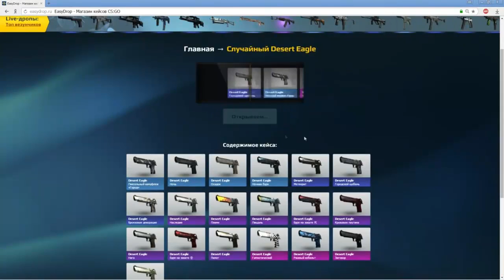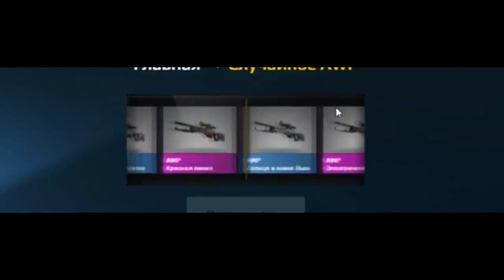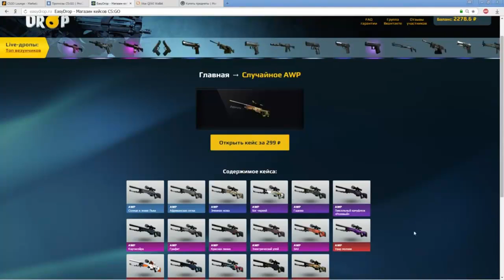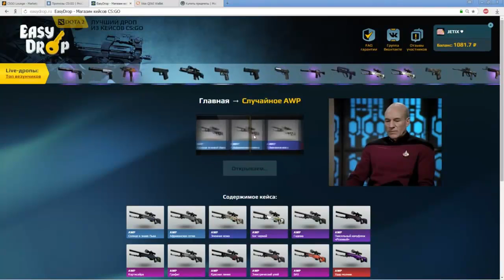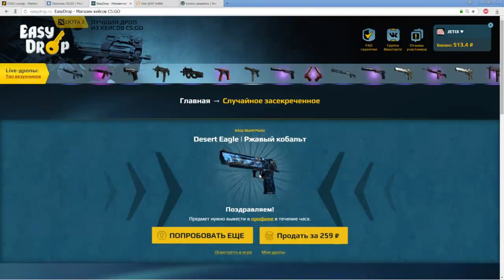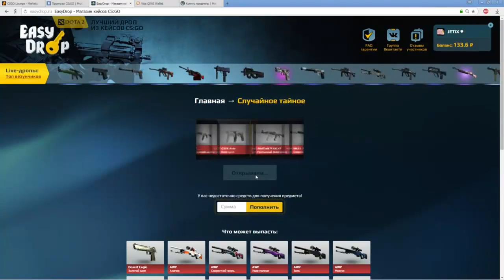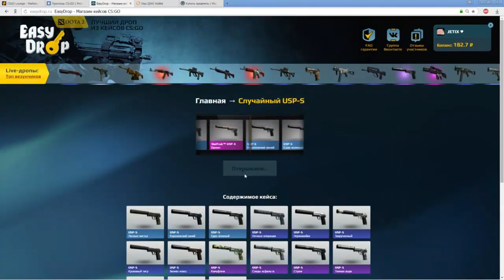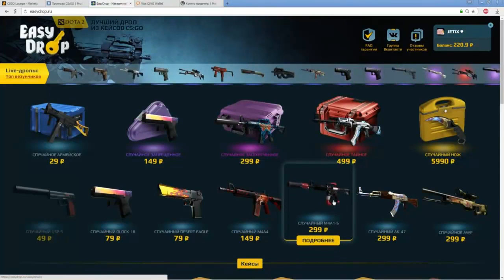Магазин на проверку #1 Я богат? easydrop.ru